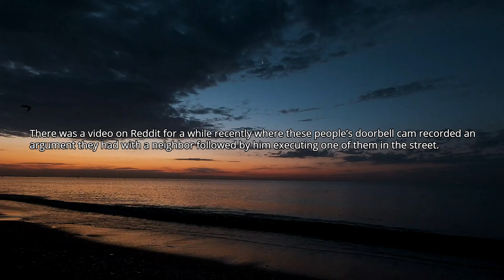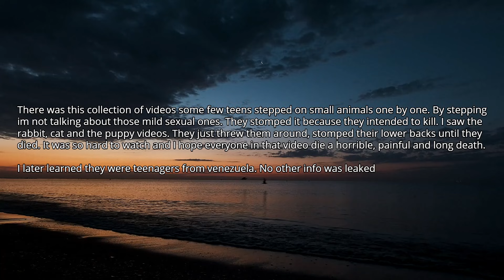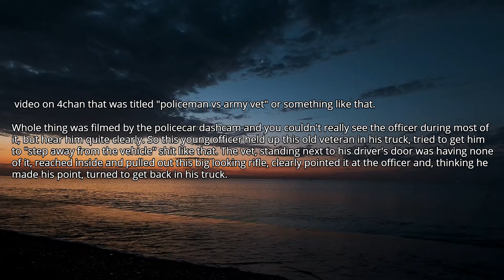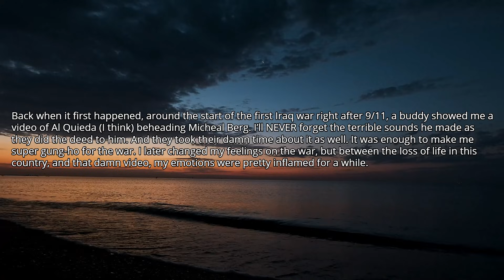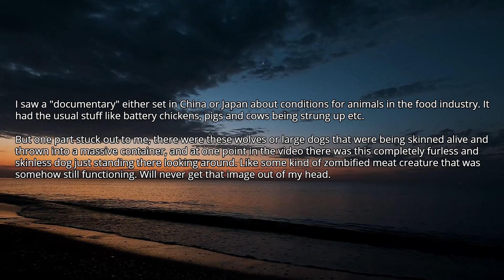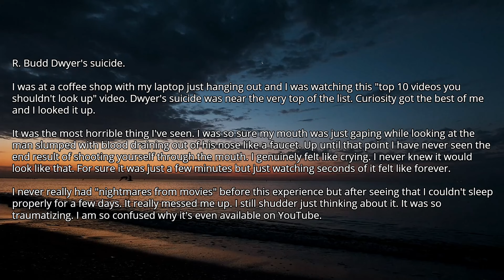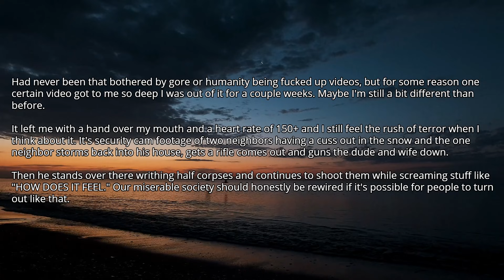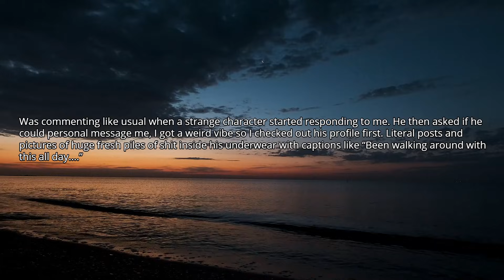[Serious] What's something you found on the internet that traumatized you? (nsfw)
Source and Credit:
► Written By : [Serious] What's something you found on the internet that traumatized you? (nsfw)